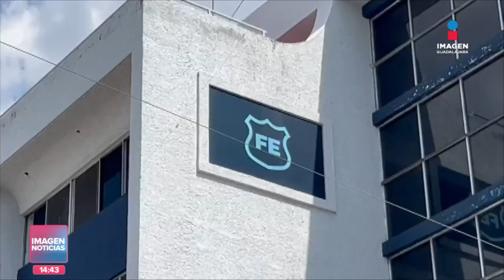Localizan cuerpo emplayado en Parque San Jacinto | Imagen GDL con Fabiola Anaya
Localizaron el cuerpo de un hombre emplayado en el Parque San Jacinto en Guadalajara.